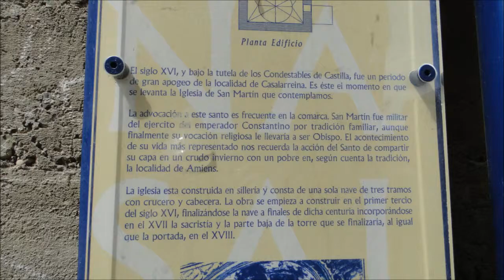Casalarreina,La Rioja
Casalarreina,iglesia.